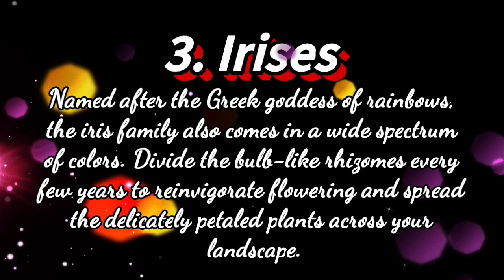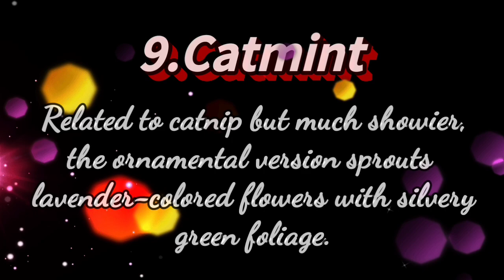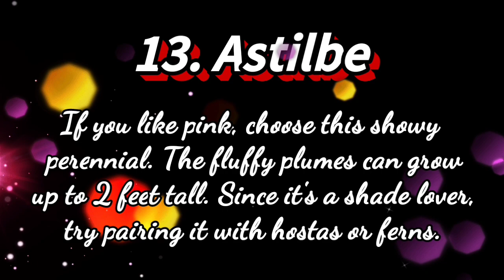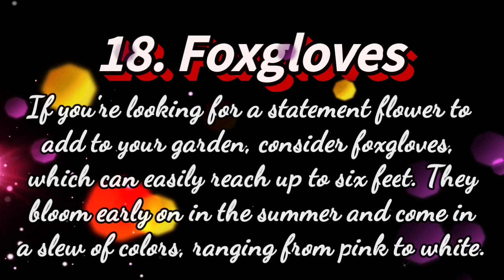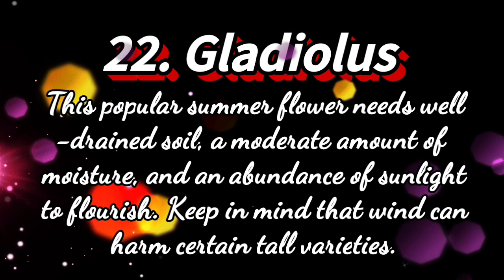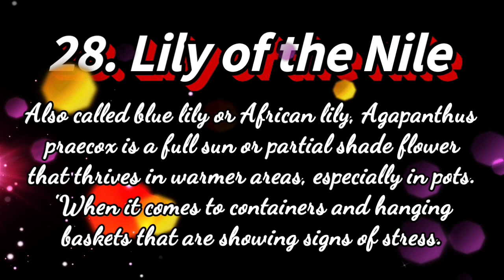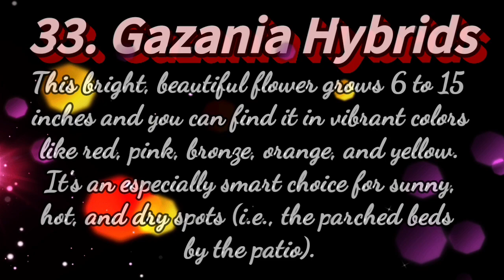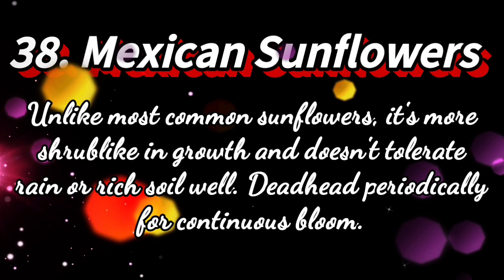Flowers that you can grow in Summer February March & April me ugne wale phool Exotic Flowers ugayen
Flower Plants to Grow in February and March

फरवरी मे कोन से फूल के बीज ग्रो करें ? Flower Seeds to Start in February

फरवरी - मार्च में लगाने वाले फूल | February - March Month Flower Plants | Summer Season Flowers

February me lagayen in 48 plants ki cuttings🌿🌱⚘🌲🌻

अभी लगने वाले गर्मियों के फूल || Summer Flowers II Top Summer Flower II Grow